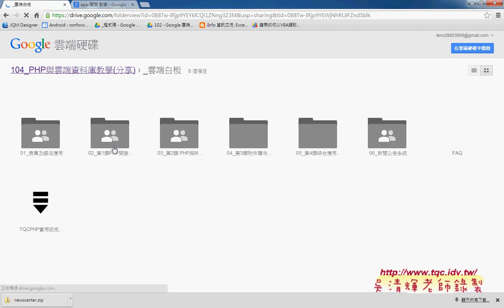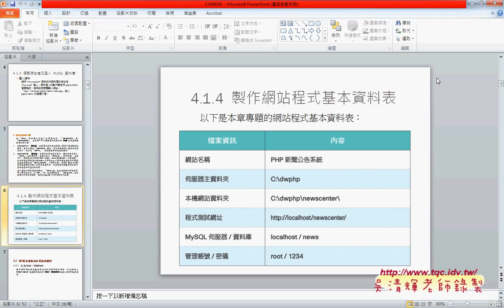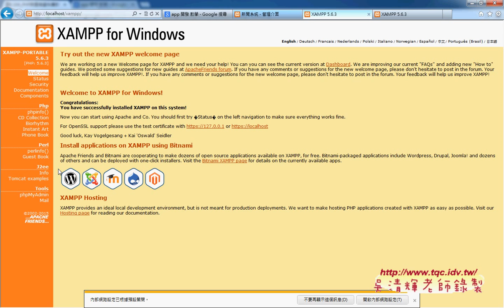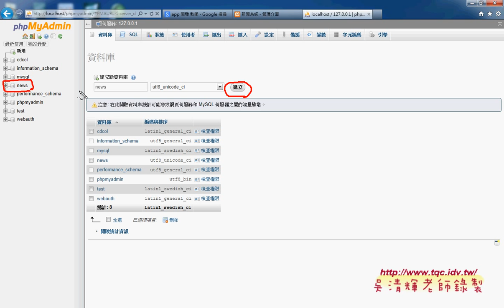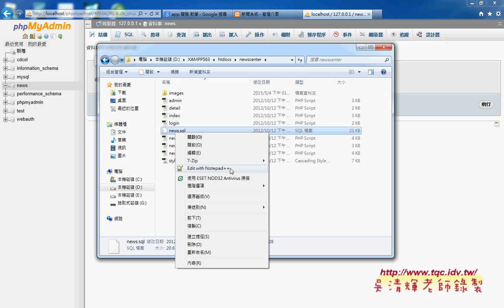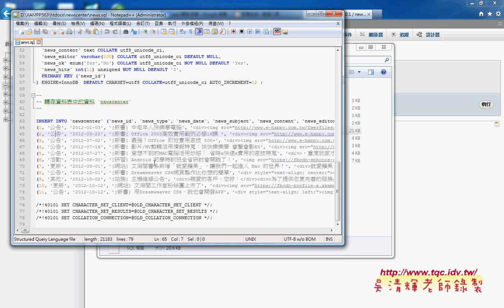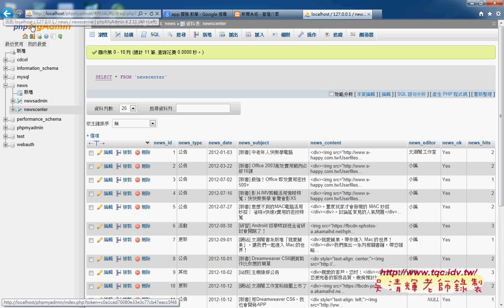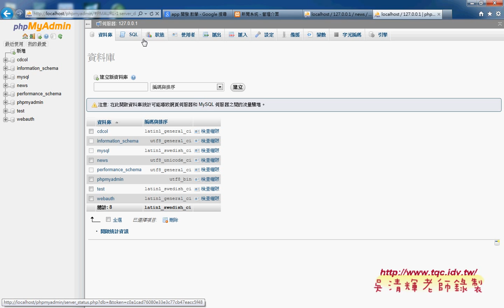02 如何在MYSQL中建置NEWS資料庫